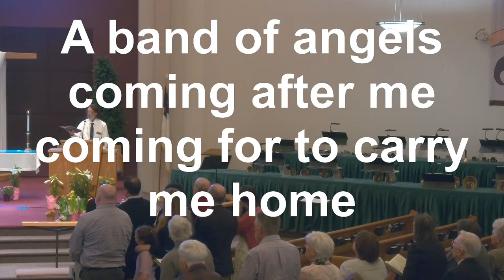Memorial Service for Carolyn Wrapp